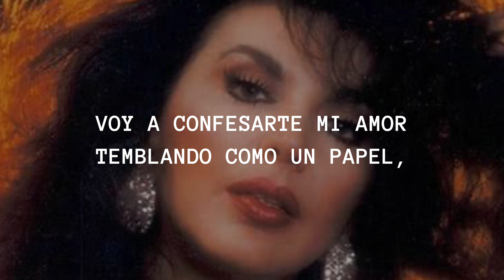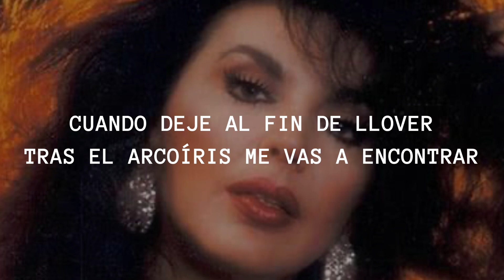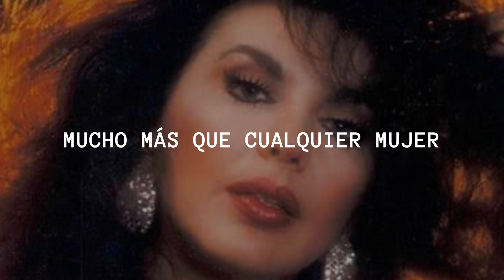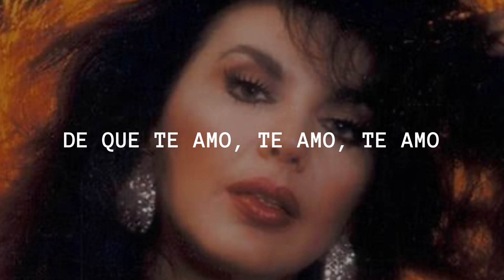Olga Breeskin - Entérate (Letra/Lyrics)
Intérprete: Olga Breeskin
Tema: Entérate
Autor(a): Lolita de la Colina
(1982)

Tú no te imaginas que yo
vivo enamorada de ti
que soy toda tuya, amor,
desde que te conocí,

Pero me armaré de valor
aunque se estremezca mi ser,
voy a confesarte mi amor
temblando como un papel,

Por eso entérate,
amor, entérate,
de qué te amo, te amo, te amo
y no te quiero perder,

Por eso entérate,
amor, entérate,
mucho más que cualquier mujer,

Este amor no puedo callar,
mírame a la cara y verás
lo que ayer traté de ocultar,
hoy escucharás,

Porque tú me vas a querer
y vas a venirme a buscar
cuando deje al fin de llover
tras el arcoíris me vas a encontrar,

Por eso entérate,
amor, entérate,

Por eso entérate,
amor, entérate,

Por eso entérate…

¡Conoce más de Lolita de la Colina!